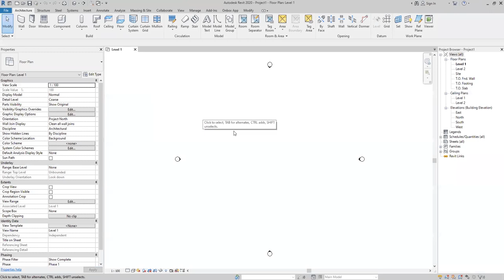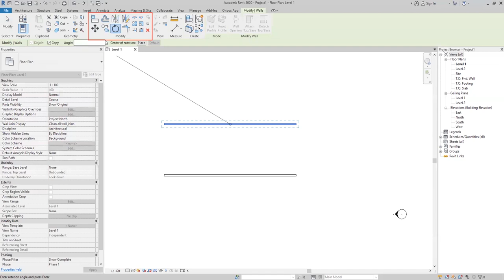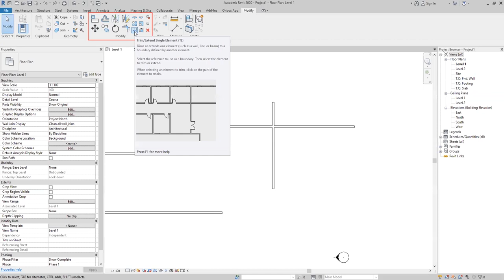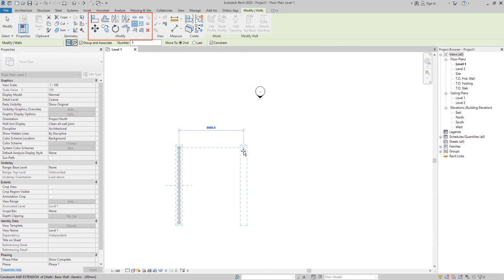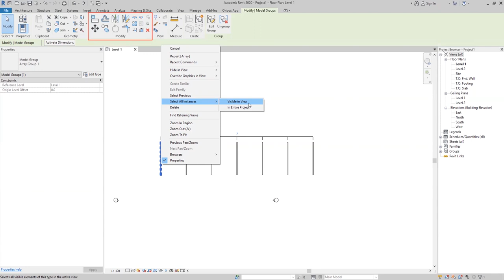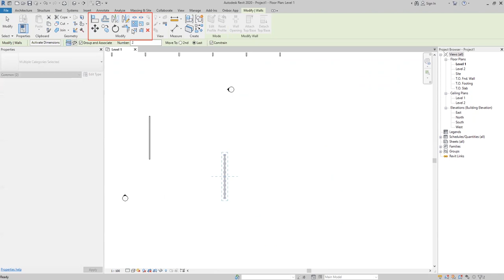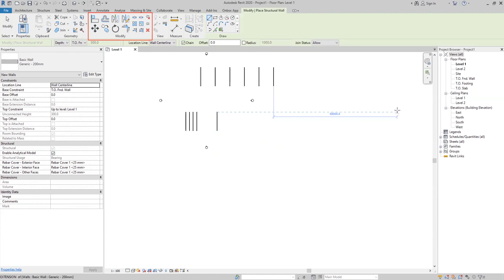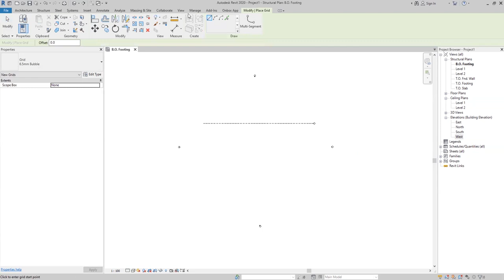Training Revit Structure part4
Rivit Structure
Construction building
Always learning